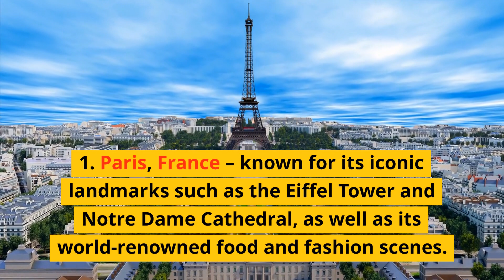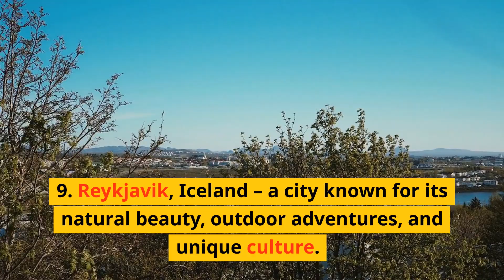Top 10 Places to Visit In Europe